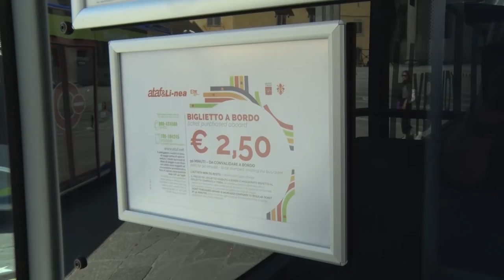Toscana in Onda Magazine 8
Le strutture ospedaliere toscane si riorganizzano con nuovi posti dedicati alla terapia intensiva e percorsi protetti.Le ricette mediche arrivano via SMS e non è più necessario andare in ambulatorio per ritirarle. Tutte le indicazioni utili per utilizzare in modo corretto le mascherine protettive prodotte in Toscana. Il Trasporto pubblico locale si riorganizza per far fronte alle nuove esigenze e garantire collegamenti e servizi essenziali nelle fasce orarie più frequentate. Pronte le misure urgenti a favore dei lavoratori e delle imprese previste dal decreto Cura Italia,